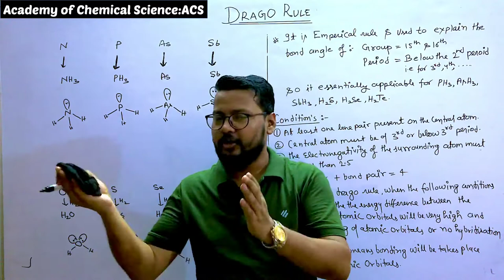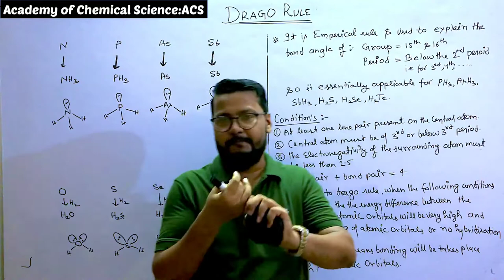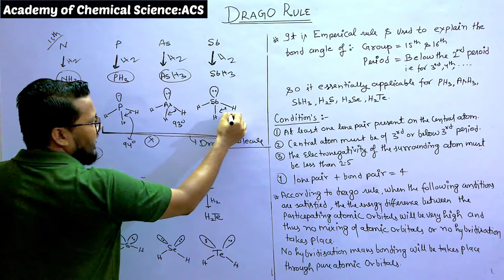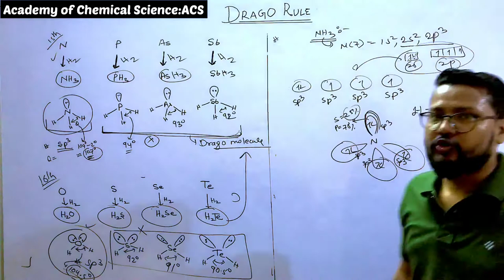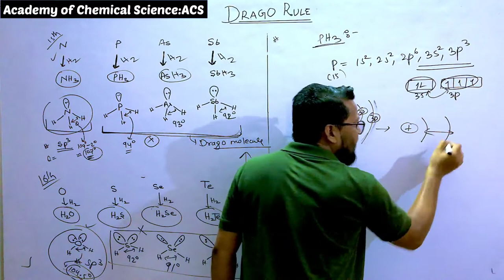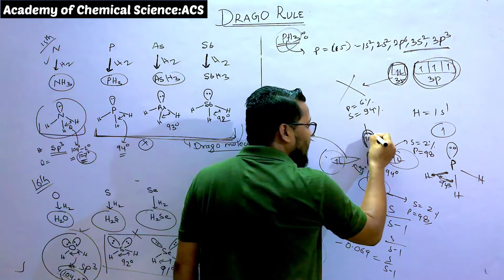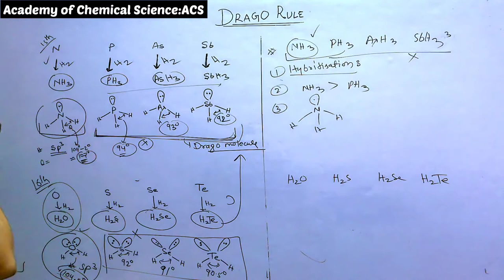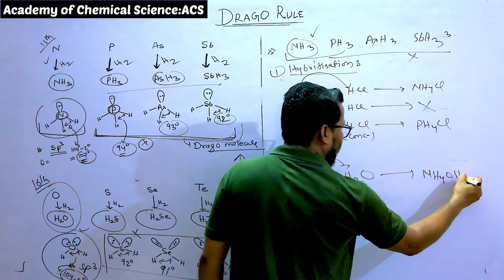Drago rule | Explanation of why some molecules does not shows Hybridisation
Drago rule for CSIR-NET/JRF,GATE,ONGC,IIT JAM,IIT JEE MAINS AND ADVANCED,NEET,AIIMS,JIPMER and other competitive exams.

Drago’s rule is an empirical rule and is used to explain the bond angles of hydrides of group 15 and 16 of or below 3rd period. So essentially it is only applicable for PH3, AsH3,SbH3 and H2S, H2Se, H2Te. According to drago's rule when the following conditions are satisfied, then the energy difference between the participating atomic orbitals will be very high and thus no mixing of orbitals or hybridization takes place.

1. At least one lone pair must be present on the central atom.

2. The central atom must be of or below 3rd period.

3. The electronegativity of the surrounding atom must be less than equal to 2.5.

No hybridisation means bonding will take place through pure atomic p orbitals in PH3 and thus bond angle will be approximately 90. Explanation:- For any atomic system with more than one electron, quantum chemistry predicts the energies of the s and p subshells of a shell to differ — while for hydrogen-like systems (one-electron systems) all subshells of a given shell have the same energy. The s subshell of a certain shell in multi-electron systems has a lower energy than the p subshell which in turn has a (far) lower energy than the d subshell and so on and so forth. Since s subshell is determined to be more stable by this method, it is not surprising that the first two electrons of a given shell are added to said s subshell; the next six electrons are added to p subshells thereafter a new shell is used. This immediately explains that it is most stable for any atom to treat the s electrons of its valence shell as ‘extended core electrons’; i.e. we can predict any configuration that does not touch the s electrons to be energetically favourable with respect to any configuration that does a priori. (You can consider that part of the quoted statement to be correct.) Therefore, the a priori predicted most stable configurations of certain coordination numbers are: 1. mono-, di- and tri-coordination: use 1, 2 or 3 p orbitals to form bonds; keep one lone pair in an s type orbital. (Predicted bond angle: 90∘ 2. tetra coordination (no additional lone pairs): since the former is not possible, hybridise s and p orbitals to form sp3sp3 hybrid orbitals. (Predicted bond angle: 109.5∘109.5∘.) Actually, in MO terms you should consider the four ligands to supply four group orbitals whose symmetry always fits one of the three central atom’s orbitals, resulting in one lower bond energy and one higher bond energy corresponding to triple-degenerate bonds. The sp3 description is mathematically equivalent, though. 3. penta- and hexa coordination; tetra coordination with additional lone pairs and related: attempt to form as many normal bonds with p orbitals as possible; keep one lone pair in an s orbital if possible. Use remaining p orbitals to construct four-electron-3-centre bonds to the remaining atoms. (Predicted bond angles: diverse. 90∘ going from 2e2c bonds to 4e3c bonds; 180∘ between a pair of coordinating atoms contributing to the same 4e3c bond.) The theories I have outlined so far do not adequately predict the bond angles of water, ammonia and related compounds. Indeed, these compounds are remarkably complicated although they seem simple. The gist, however, is that a bond angle of 90∘, while being most favourable on a pure orbital basis, introduces steric strain between the outer atoms which approach each other too closely if the central atom is relatively small. To combat this destabilisation, the bond angle is extended by mixing s-contribution into the bonding orbitals — which in turn means that the lone pair will be less s-like. The ideal bond angle for di-coordinated systems based on sterics is 180∘, showing that the electronic contribution (90∘) is more important than the steric one (180∘). Larger central atoms than oxygen and nitrogen, such as phosphorus, antimony, selenium, etc., allow for smaller bond angles since the bond lengths are larger increasing the spacing between the ligands. The reason for the special behaviour of nitrogen and oxygen is not their high electronegativity but their small size. Chlorine, which has an electronegativity similar to nitrogen, behaves as predicted for large atoms.